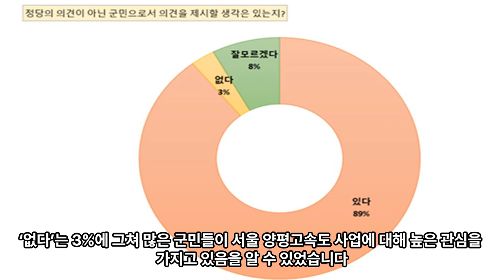서울-양평고속도로 군민 여론은?…64% “원안 양서면” vs 21% "변경된 강상면"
시민단체 뿌리깊은나무, 군민 1036명 설문조사, 72% "종점 변경 잘못"…76% “현수막 폭탄, 군민 위한 것 아냐”
[양평언론협동조합 배석환 기자]